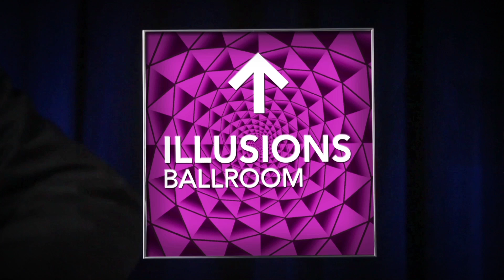Roland DG LEF Teaser RU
Волшебство начинается, 24 сентября!